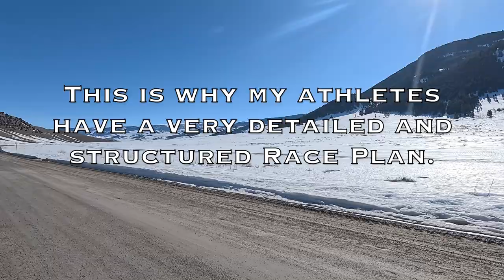Trying vs. Doing. Finding The Flow is MAGIC!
Coach Eric Orton is the best selling author of BORN TO RUN 2 and THE COOL IMPOSSIBLE, and coach to runners around the globe.

Eric's book, The Cool Impossible: